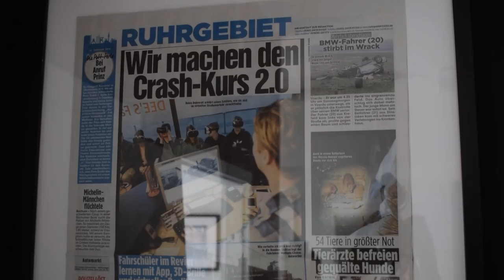Ach BOAHR..... Fahrschule und Führerschein mit Rob Dee / Daily Dee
Das ist mein Kanaltrailer 2018
FAHRSCHULE ... Motivation und der Rest von meinem TAG =)
das alles packe ich in DailyDee
Ich werde jeden Tag eine Folge veröffentlichen... ob es euch gefällt oder nicht ;-)

Haut rein!